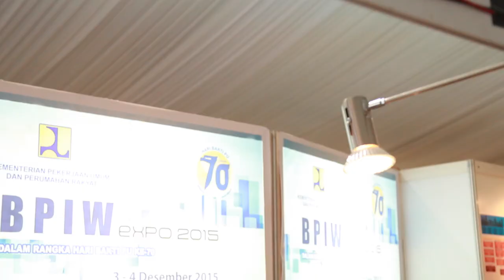Filler TV Kilas Info BPIW-PUPR "BPIW Raih ISO' 2015